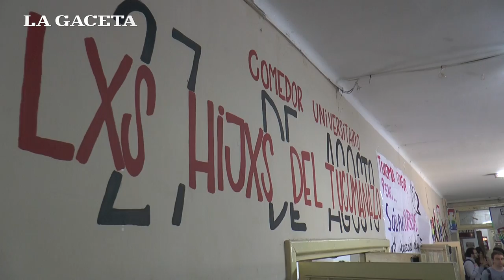Luego de cuatro décadas reabrió el comedor de la UNT